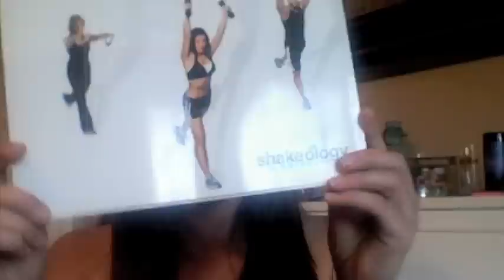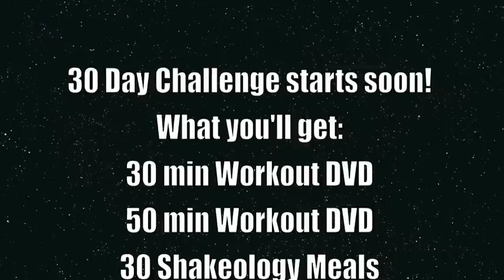Get Fit-Clear the Mental Road Blocks!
Let's get started today. I have been in the fitness industry for over 10years. I've been asked by so many people HOW to start a fitness program. There are so many misconceptions about what it takes to get fit. So many of us talk ourselves out of it before we even begin. Let me help you clear the air. First, you need a plan that is proven, simple and works. Second, you need to know what is credible. And lastly, you don't have to spend a lot of time, energy or money to get started. Join me on this 30 day challenge... Money back guarantee if you're not satisfied with your results. Oh, and you could win a prize worth $100 or more if you're the top winner of the challenge.